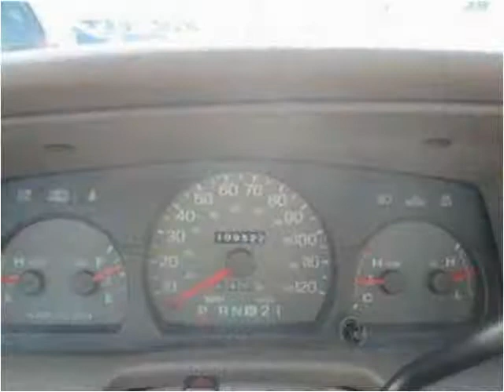2002 Mercury Grand Marquis Used Cars Nicholasville KY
This 2002 Mercury Grand Marquis is available from Wildcat Ford.